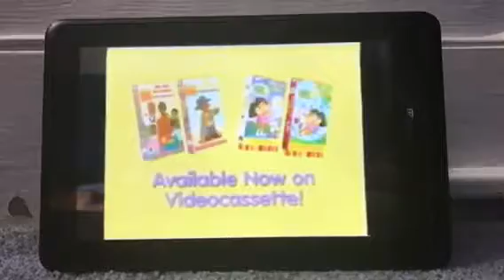Opening To Jimmy Neutron Boy Genius 2001 VHS